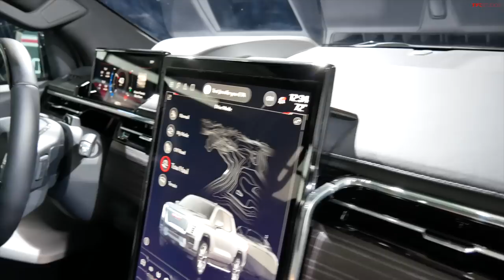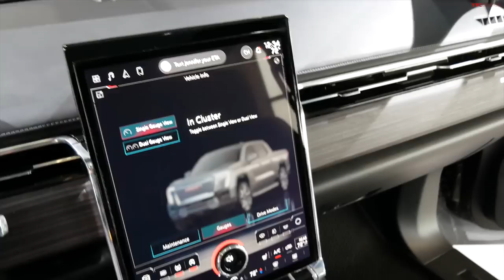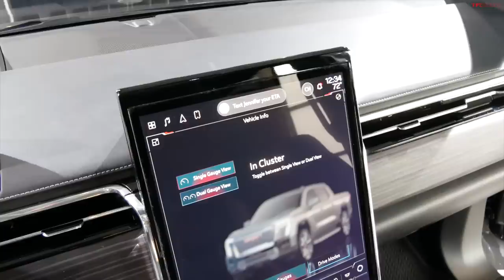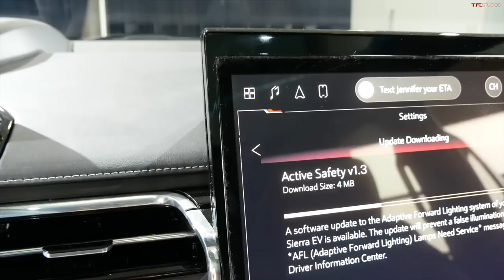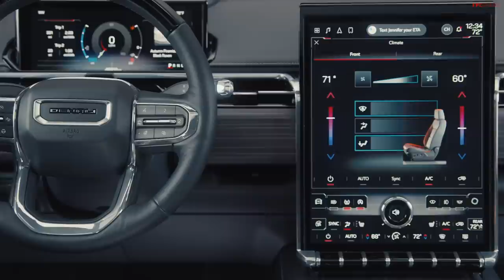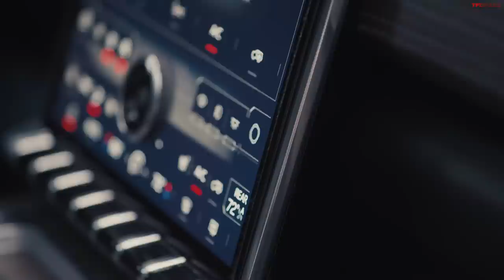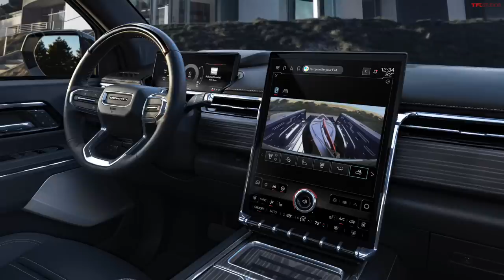Is the All-new GMC Sierra EV Denali BETTER Than the Rivian R1T & Ford F-150 Lightning?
In this episode of the TFL Talkin' Trucks podcast, Nathan and Andre compare the all-new GMC Sierra EV Denali Edition 1 to its competition. Andre interviews Sierra EV's chief engineer, Nichole Kraatz.